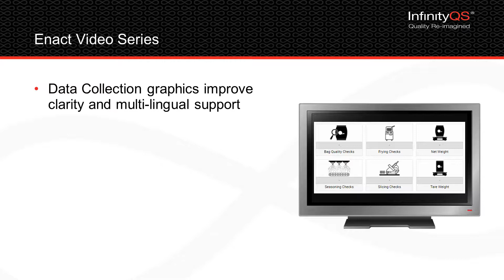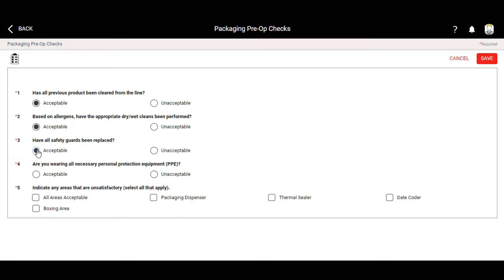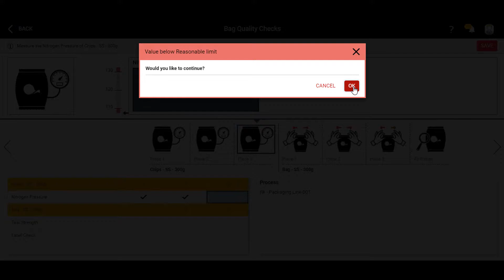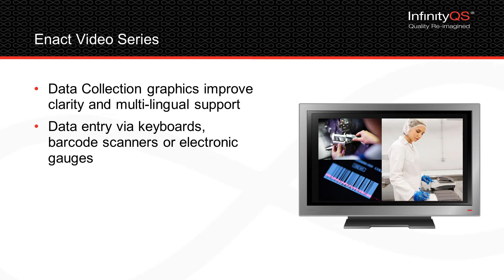Enact Data Collection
Data entry can be a landmine for manufacturers who don’t have automated collection. That’s why Enact simplifies the task. With Enact, you get a faster, easier entry process—and more accurate, reliable data.

• See how the Data Collection screen improves clarity and provides multilingual support.

• Enjoy flexible entry options, for a more consistent process no matter how you gather data.

• Learn how the Work dashboard provides instant scalability.